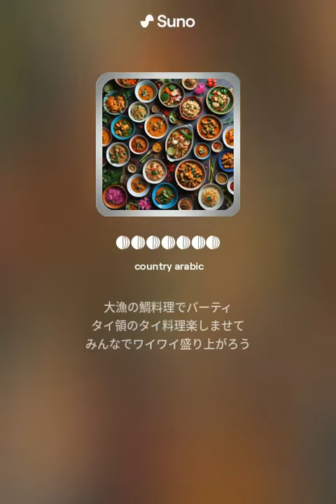大量のタイ料理